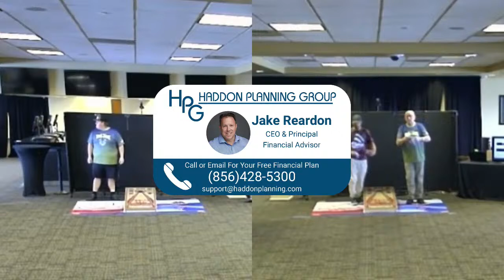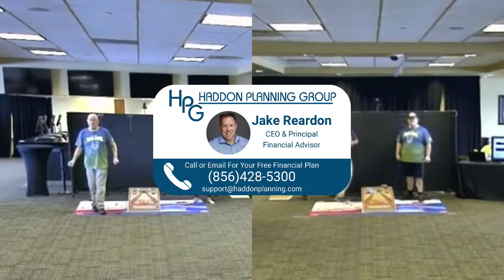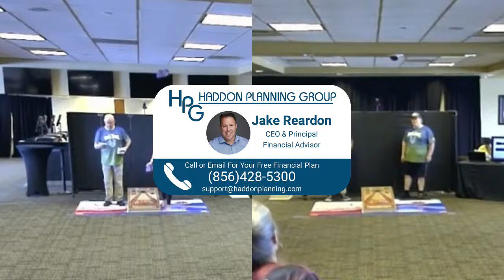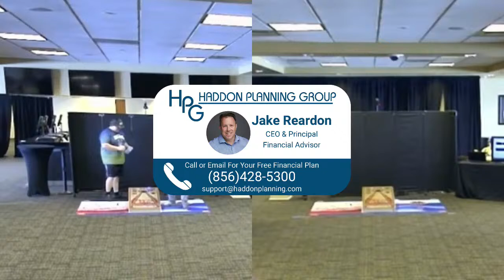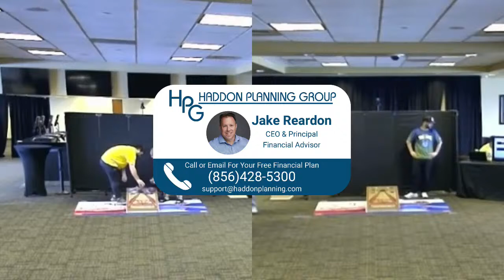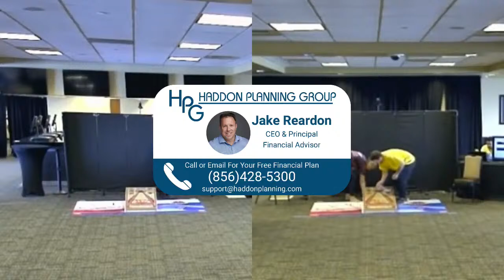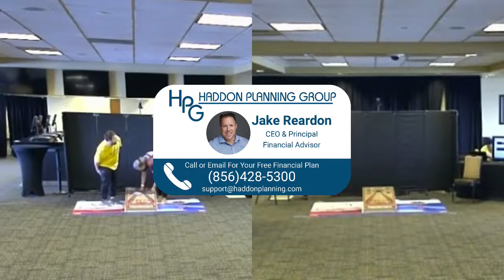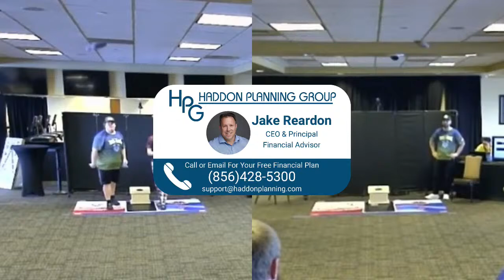NACA Cornhole: SW Ohio Region: Columbus Yard Dogs vs. Nati Steamboats - 4-21-24